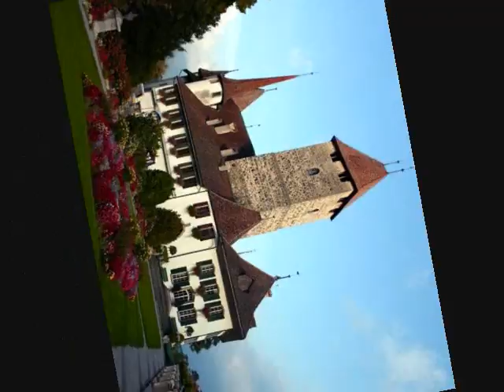Made in Switzerland ! par P.M.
Comme on peut pas poser la musique initiale du clip, je place cette chanson pour Lily !